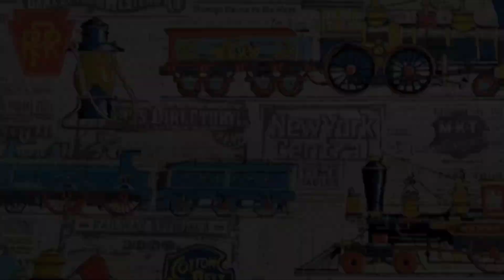CSX and Norfolk Southern from Cincinnati Union Terminal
Train Buddies, Mike and Chris, catch some trains through the windows of Cincinnati's Union Terminal.

A northbound CSX coal train rolls behind Union Terminal, caught from the view in the dining area windows on the south side of Union Terminal.

A northbound Norfolk Southern mixed freight train continues past Union Terminal. Caught from the windows in the Cincinnati Museum Center gift shop on the north side of Union Terminal.